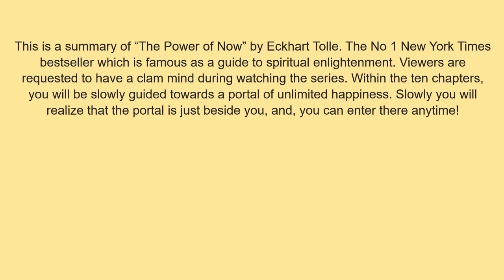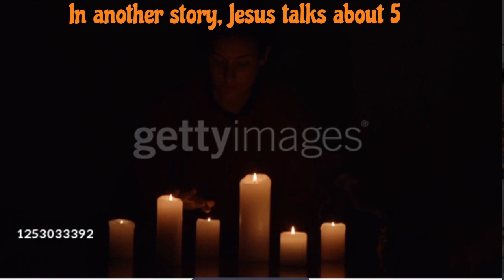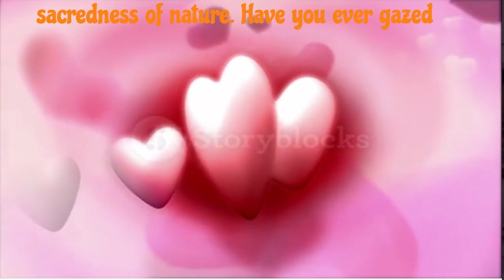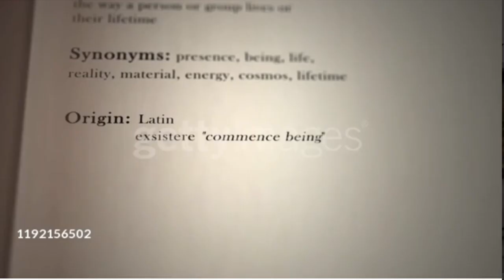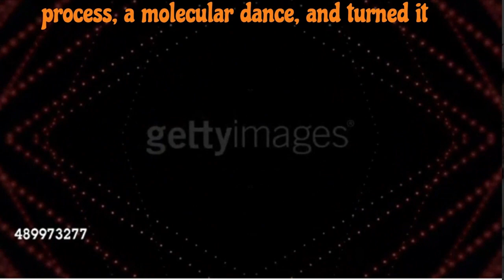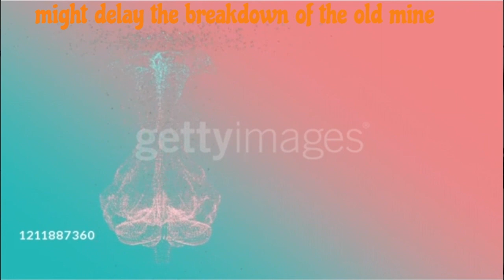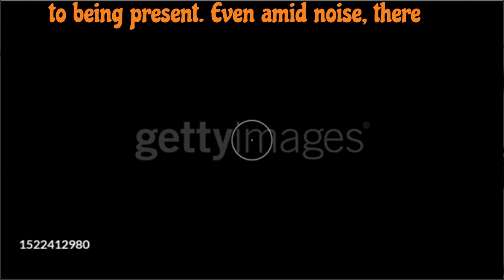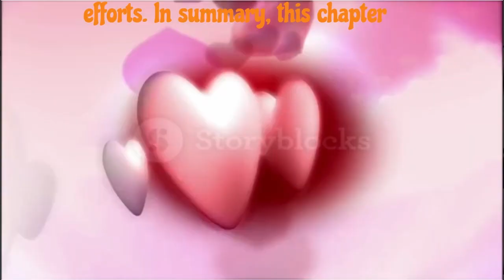The Power of Now | Eckhart Tolle | Chapter 05 | The State of Presence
Welcome to a transformative journey into "The Power of Now" by Eckhart Tolle! 🌟 In this enlightening video, we delve deep into the essence of spirituality, guided by the wisdom of Eckhart Tolle and the teachings of the fifth chapter of "The Power of Now."

📚 The Power of Now Audiobook & Summary:
Embark on a spiritual odyssey with the audiobook version of "The Power of Now," as we unravel the profound insights of Chapter 5. This animated summary is your guide to spiritual enlightenment, providing a clear understanding of the egoic mind and the path to inner stillness.

🌌 Divine Essence & Lila:
Discover the divine essence within you and explore the concept of Lila – the cosmic play. Join us in understanding how the egoic mind, collective consciousness, and the evolution of consciousness shape our spiritual journey.

🌿 Nature Awareness & True Beauty:
Connect with the teachings of Zen masters, Jesus, and Eastern philosophy as we explore the significance of nature awareness. Learn to recognize true beauty and achieve spiritual awakening through non-duality and moments of Satori.

🧘‍♂️ How to Be Present & Mindfulness Exercises:
Unlock the secrets of being present in the moment with practical mindfulness exercises. Dive into the benefits of cultivating presence in daily life and discover the transformative power of meditation for beginners.

🤔 Answers to Spiritual Questions:
Explore profound questions like, "What is presence in spirituality?" and "Is the world a divine game?" Gain insights into consciousness, the egoic mind, and the path to enlightenment. Discover the power of silence in meditation and the role of group meditation in collective awakening.

🌈 Overcoming the Egoic Mind & Finding Stillness:
Uncover strategies for overcoming the egoic mind in a noisy world. Learn how to find stillness amidst chaos and recognize your divine presence. This video is your roadmap to achieving enlightenment in today's fast-paced world.

👁️‍🗨️ YouTube SEO & Long-Tail Keywords:
Delve into the world of spirituality with the questions like: "How to escape the egoic mind?" and "Recognizing your divine presence." Elevate your understanding of presence, spirituality, and consciousness in this comprehensive video.

Join us on this transformative journey as we explore the depths of "The Power of Now" and unlock the keys to spiritual enlightenment.

Timestamps:
00:00 Start
00:12 What is the state of presence?
00:55 Jesus’s Hack
02:02 The “Satori”
03:17 Cosmic Play: Why We Exist
05:02 Ego Trap: Why we suffer?
06:18 Mind Escape Hacks: Sleep, Sex, Drugs? Beware!
07:10 Silence Hacks: Unlock Claims
07:48 The Reality of Your Divine Presence:
08:46 Summary